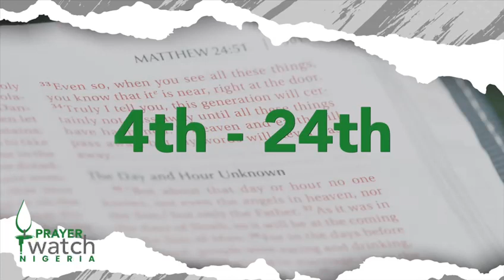THE DIASPORA IN PRAYER (PROMO VIDEO)